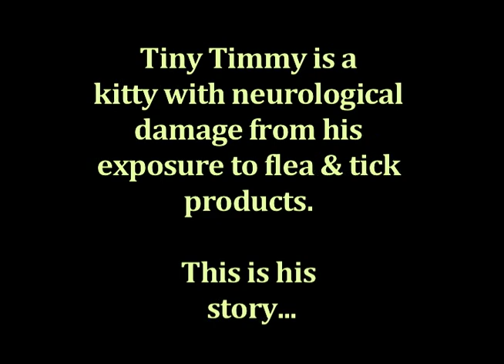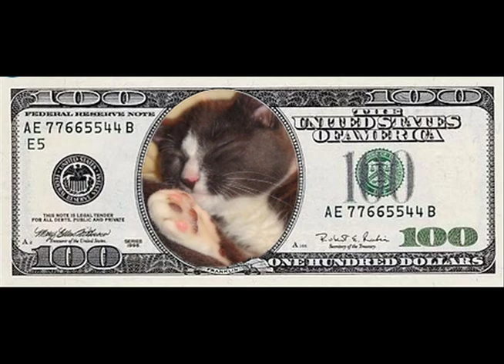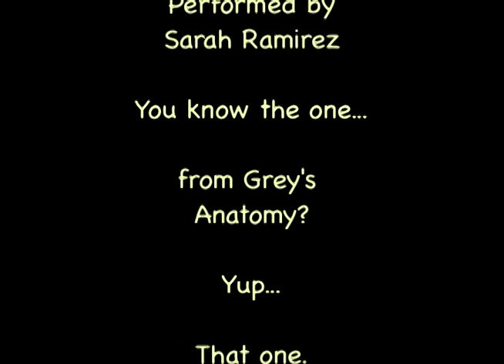The Story: Sara Ramirez and Tiny Timmy, the Kitty on a Healing Journey heading to Greys Anatomy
Sara Ramirez performs The Story from Grey's Anatomy, but with a twist. Enter Tiny Timmy, a cat who has neurological damage from his exposure to harmful flea and tick products.

NOTE: The video of Timmy walking across the floor was shot in the first several months that he came here. He walks much MUCH better now, thanks to the support of his friends and his acupuncture.